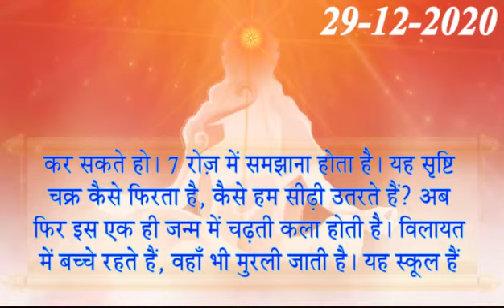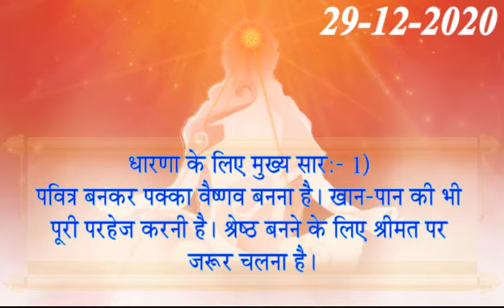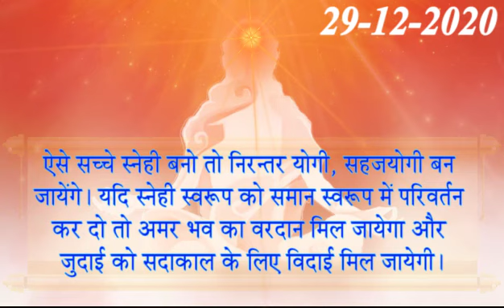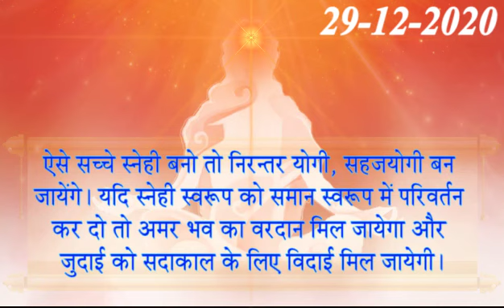आज के महावाक्य - 29 December 2020/ Aaj Ki Murli with Text/ Baba Murli Madhuban In Hindi/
ओमशांति - मेरे बाबा - मीठे  बाबा - शुक्रिया बाबा